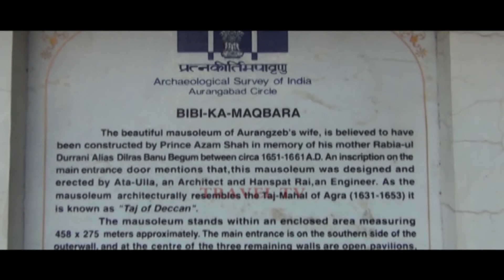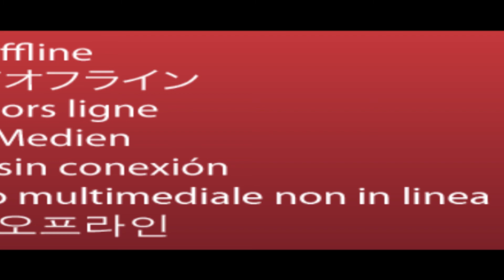final bb ka maqbara